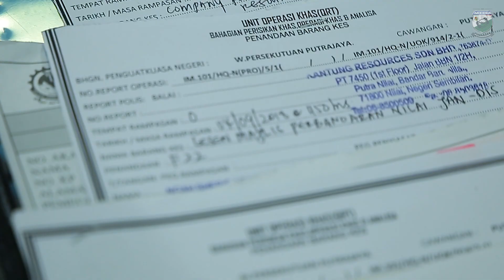[Imigresen TV] Dalang Pemerdagangan Orang & Palsukan Dokumen Ditahan